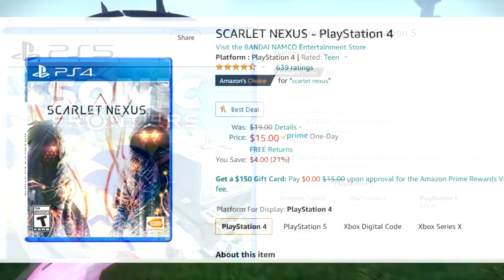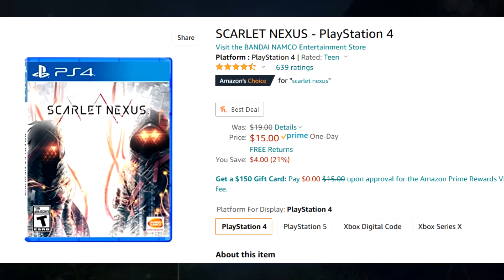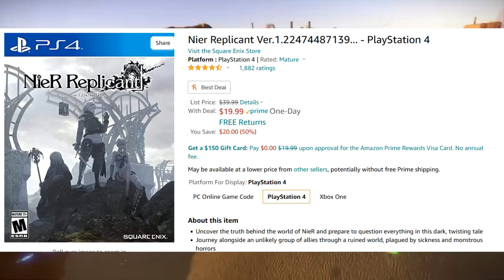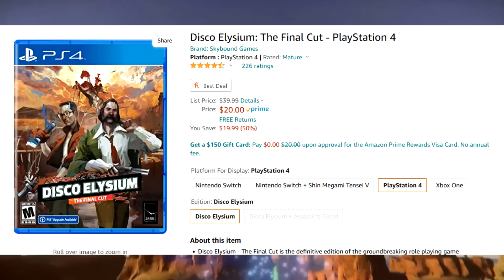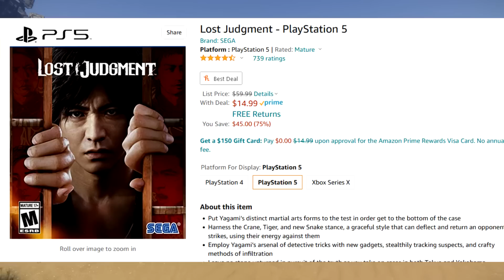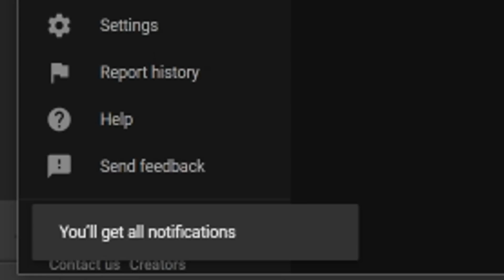AWESOME NEW BLACK FRIDAY 2022 GAME DEALS - SONIC FRONTIERS, PERSONA 5 PS5 + MORE SUPER CHEAP!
Intro - 0:00

Sonic Frontiers - PlayStation 5 - 0:27

SCARLET NEXUS - PlayStation 4 - 2:30

Tales of Arise - PlayStation 4 - 3:43

Nier Replicant Ver.1.22474487139... - PlayStation 4 - 4:18

Nioh 2 - PlayStation 4 - 5:02

Disco Elysium: The Final Cut - PlayStation 4 - 5:08

Soul Hackers 2: Launch Edition - PlayStation 5 - 5:36

Persona 5 Royal: Standard Edition - PlayStation 5 - 6:20

Lost Judgment - PlayStation 5 - 7:02

Judgment - PlayStation 5 - 7:10

Outro - 7:45